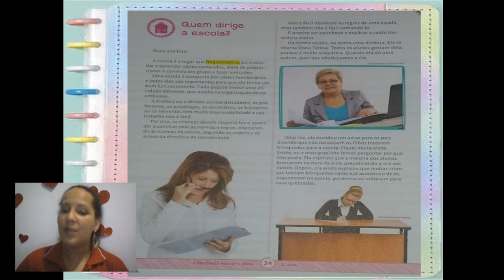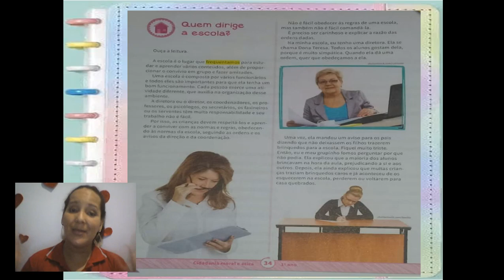QUEM DIRIGE A ESCOLA? - CIDADANIA